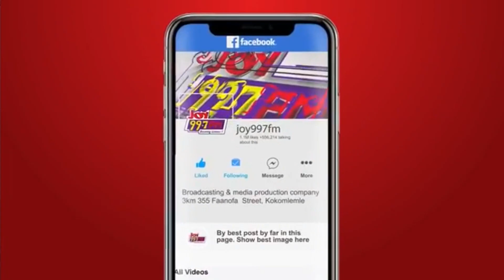Joy Midday News: President task board of NLC to resolve all outstanding labour issues in the country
Joy Midday News: President task board of National Labour Commission to resolve all outstanding labour issues in the country